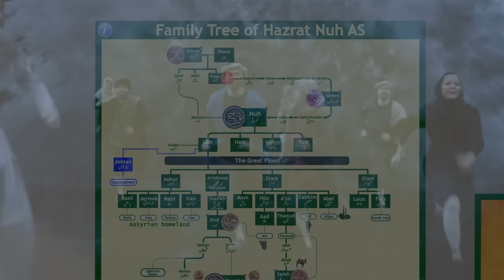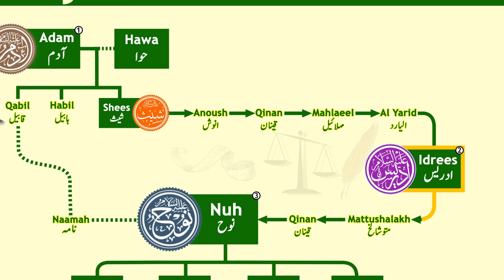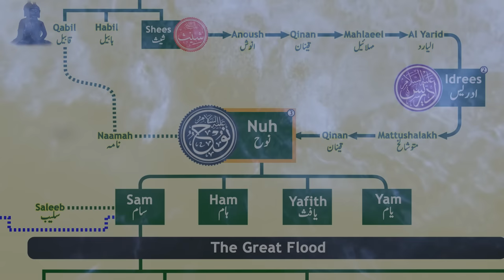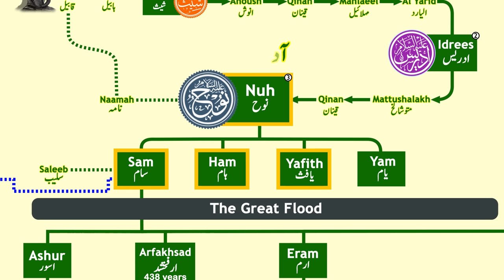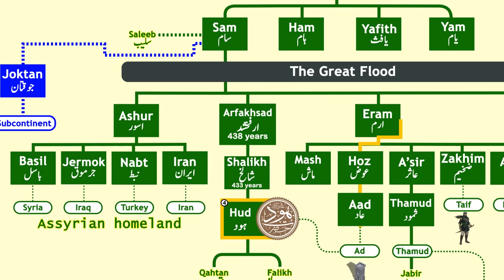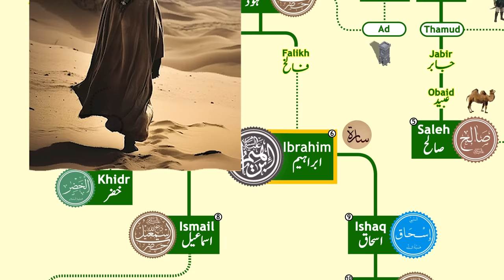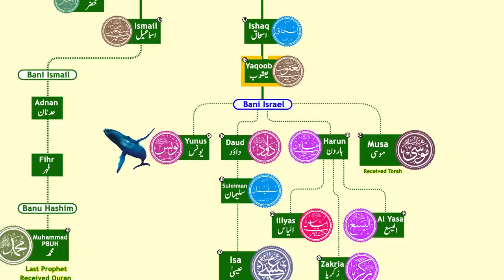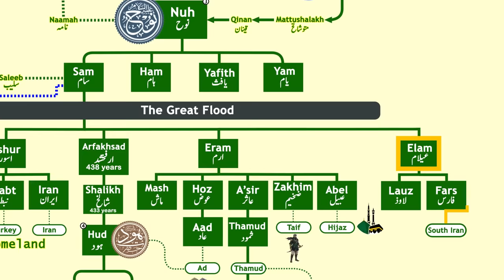Hazrat Nuh Family Tree | Rebirth of Humans | Adam e Sani Hazrat Nooh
This video is about Family Tree of Hazrat Nooh or Noah. Prophet Nooh is recognized in Islam as a prophet and messenger of Allah. He is one of the Ulul azm/Arch prophets.
We have started this lineage all the way from Hazrat Adam and discuss about different nations and descendants of Prophet Nuh. Almost all the Prophets of Islam came in his lineage including the famous ones like Prophet Ibrahim, Prophet Musa, Isa and most important of all the last Prophet Muhammad PBUH.
Finally, we discuss some of the nations today and people around the world who belongs to Prophet Nooh's genealogy.
We hope you would like this video